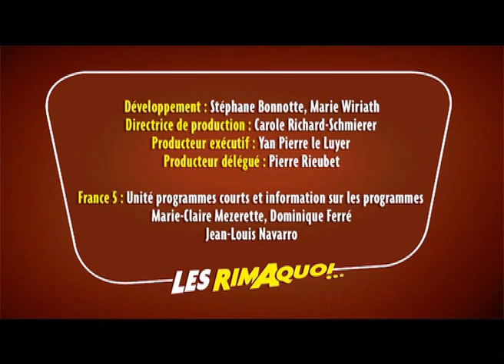Les Rimaquoi - Episode 1.2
Les Rimaquoi
Episode 1.2

Avec : Aurélie Bargème & Salvatore Ingoglia
et l'amicale participation de : Franck Mignat
Réalisation : Frédéric d'Elia